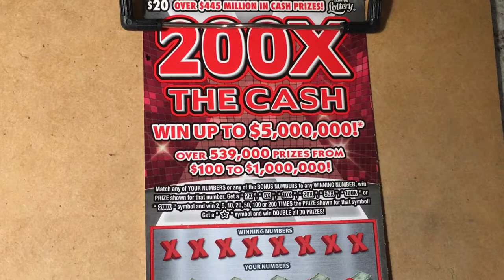200X Symbol Hunt Ticket